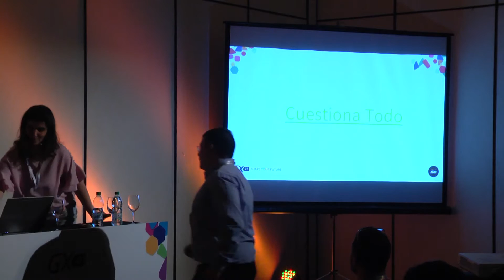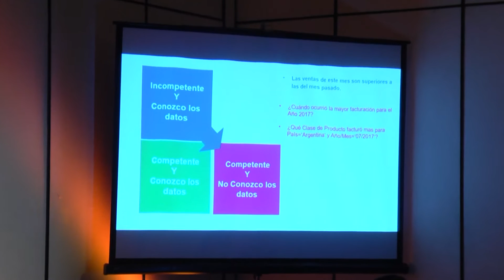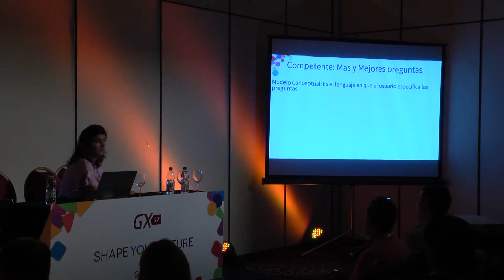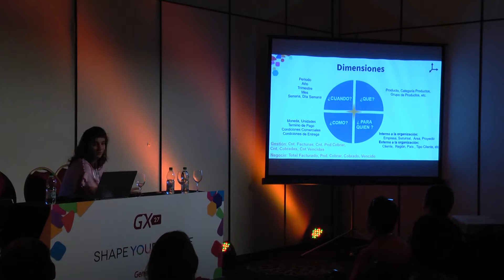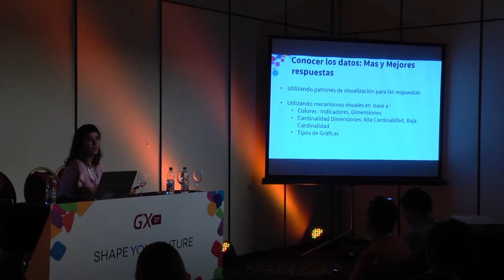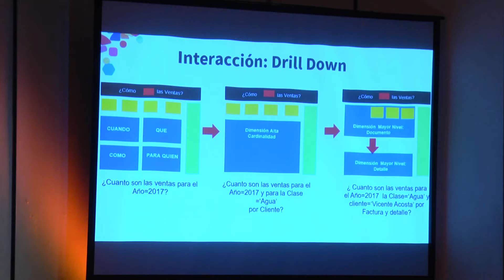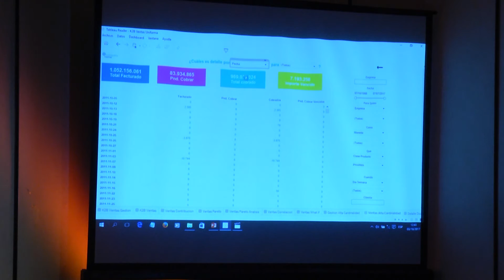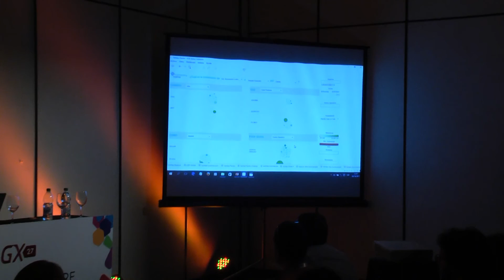¿Cómo explorar lo desconocido? - Carla Demarchi | GeneXus GX27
Los datos que tenemos en nuestra organización son una oportunidad para generar nuevos modelos de negocio e innovar. ¿Cómo podemos generar nuevos modelos de negocio si no conocemos todas las preguntas y hay respuestas que desconocemos?
Se presenta metodología Sistema de Soporte a las Decisiones que apoya la exploración de datos para obtener respuesta a lo que no sabemos, sacar a luz información que pasa desapercibida, encontrar patrones en los datos y poder dar respuesta a cualquier pregunta.